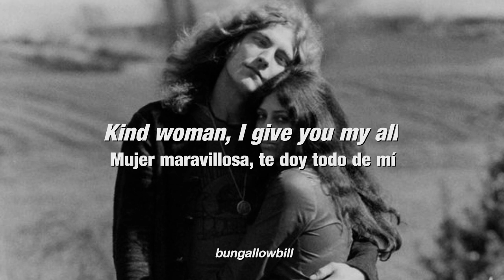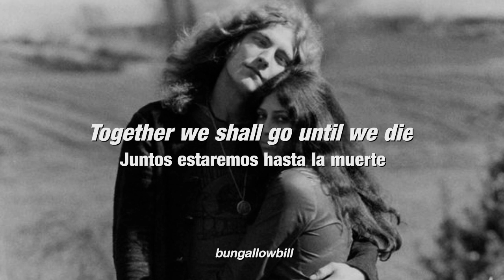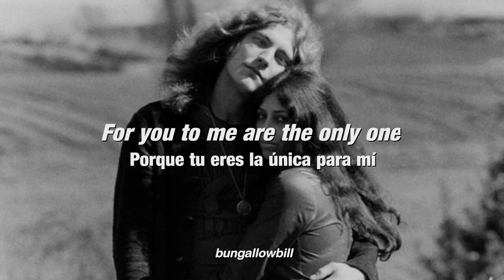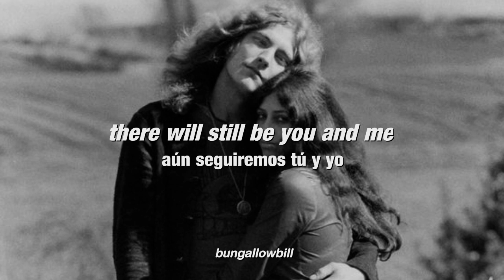Led Zeppelin - Thank you (Lyrics/sub)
Pueden apoyarme en mi nueva página que me hice en ko - fi si es que gustan apoyarme para seguir haciendo más videos y también en darme sugerencias de canciones que también quieren que subtitule:))

𝔅𝔲𝔫𝔤𝔞𝔩𝔬𝔴𝔅𝔦𝔩𝔩